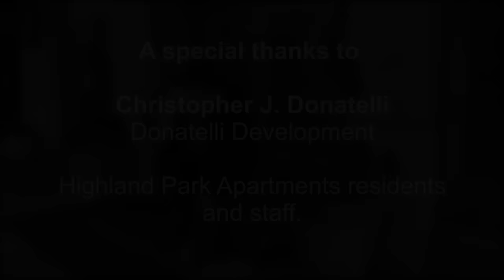Let's Learn English Lesson 4: What is it?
Anna is new to Washington, DC. She meets her friends to go out for coffee. Anna has many things in her bag.